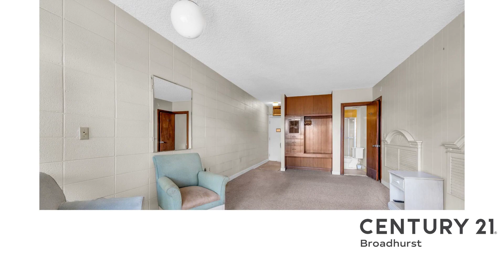MYRTLE BEACH REAL ESTATE 2311 WITHERS DR., MYRTLE BEACH, SC 29577 - CENTURY 21 Broadhurst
Exceptional Investment Opportunity - Multi-Unit Complex in the Heart of Myrtle Beach Located just off North Kings Highway and stepsfrom the beach, this 8-unit complex presents a rare chance for investors to capitalize on Myrtle Beach's thriving tourism and populationgrowth. Each unit is designed as an efficiency apartment, complete with private entrances and interior connecting doors for flexibility inrental arrangements. This property offers significant revenue potential and an exciting venture for both seasoned and first-time multi-family investors. Take advantage of Myrtle Beach's robust market to maximize returns.